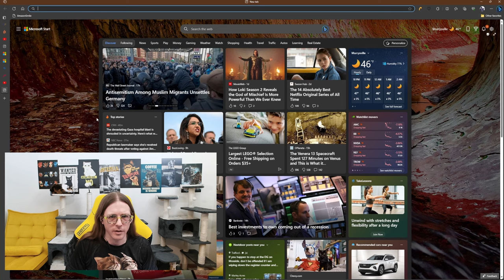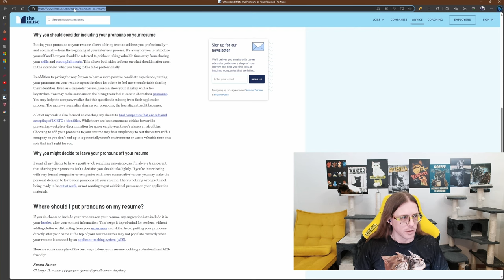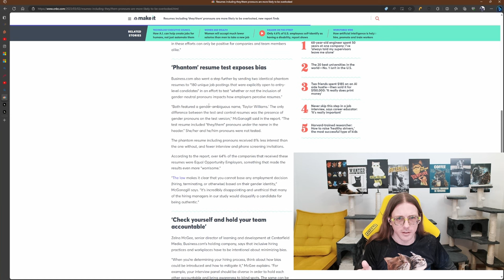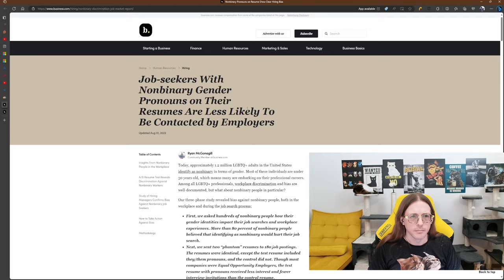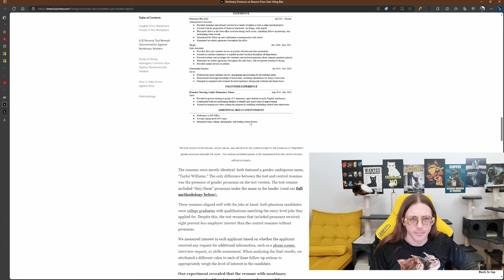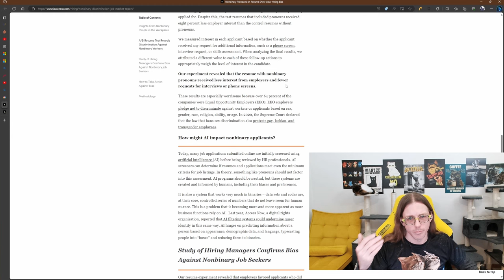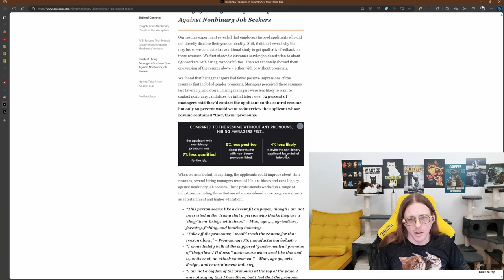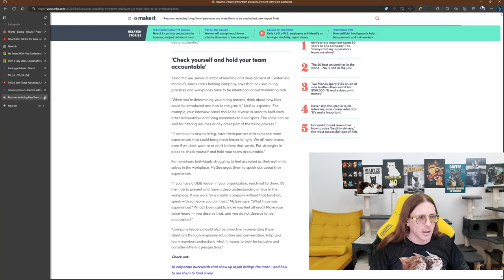Lauren Chen claims to know why pronouns affect resumes, she doesn't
Lauren Chen posted a video making the claim that the reason people with pronouns on their resume do not get callbacks is because they are narcissists and/or entitled. I show that these lowered callbacks are based on bias, not work ethics or actions.